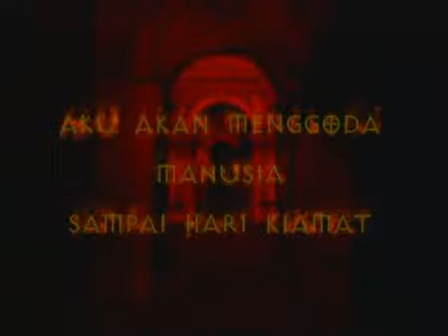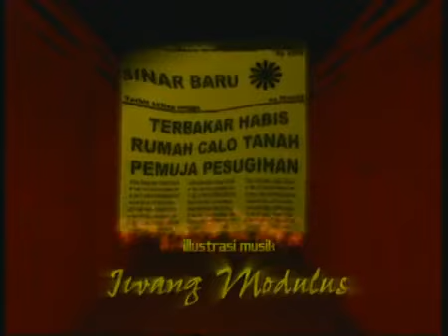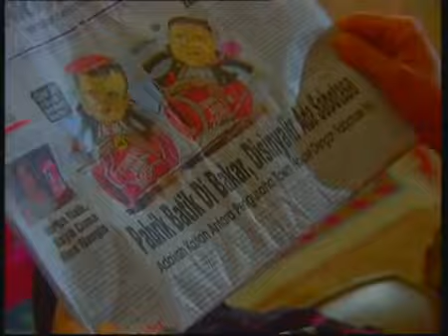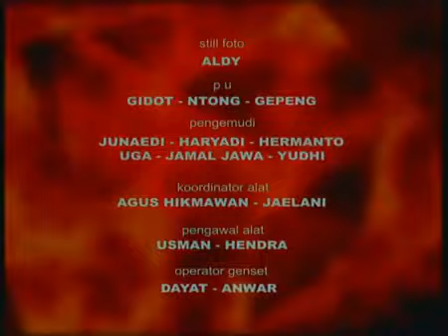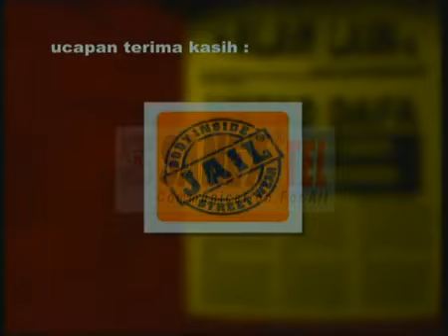Suka Bakar Rumah Wanita Cerdik - AZAB